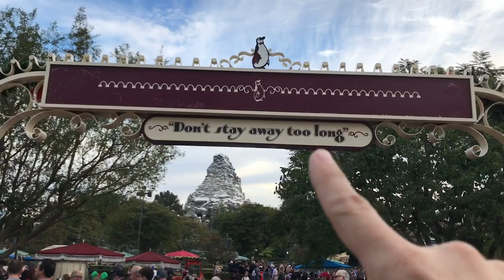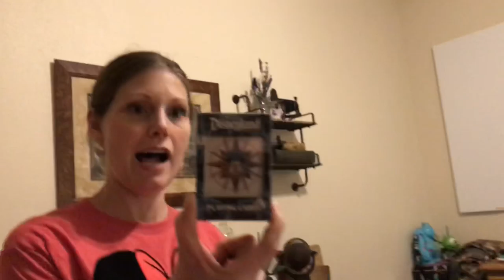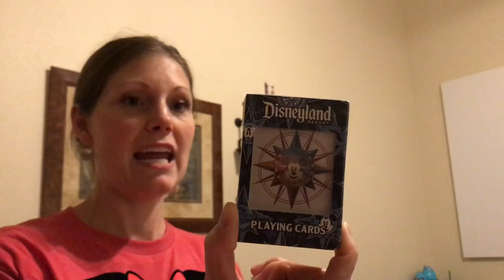We Come Bearing Gifts!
Mom & Dad get home and come bearing gifts!

Kids Ages
Myli-16
Halle-13
Jack-11
Madi-10